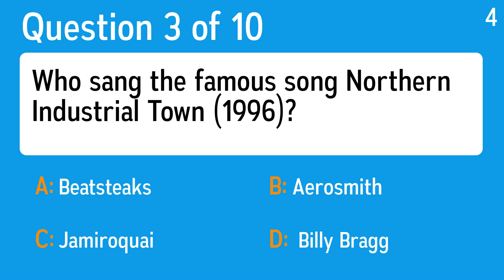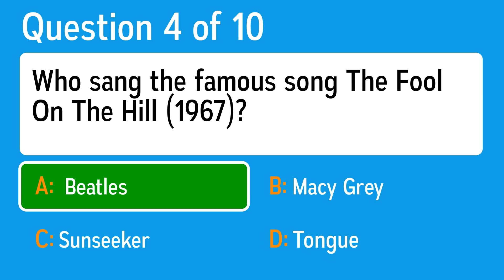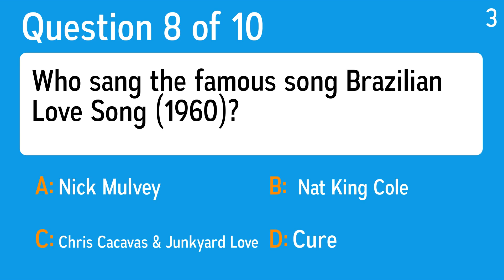Who sang these songs from the 60s? - 10 questions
Question 1: Who sang the famous song ”Louie Louie” (1963)?
 Answer a: William Blake, Charles Hubert and Hastings Parry
 Answer b: Class Action
 Answer c: The Supremes
 Answer d:  The Kingsmen

Question 2: Who sang the famous song ”I Say A Little Prayer” (1968)?
 Answer a: The Hold Steady
 Answer b: Leroy Hutson
 Answer d:  Aretha Franklin

Question 3: Who sang the famous song Northern Industrial Town (1996)?
 Answer a: Aerosmith
 Answer b: Jamiroquai
 Answer c: Beatsteaks
 Answer d:  Billy Bragg

Question 4: Who sang the famous song The Fool On The Hill (1967)?
 Answer a: Macy Grey
 Answer b: Tongue
 Answer c: Sunseeker
 Answer d:  Beatles

Question 5: Who sang the famous song Girl (1965)?
 Answer a: Sarah McLachlan
 Answer b: Fleetwood Mac
 Answer c:  Beatles
 Answer d: Taty

Question 6: Who sang the famous song Let Me Light Your Fire (1969)?
 Answer a: Delbert McClinton
 Answer b: Alarm
 Answer c:  Jimi Hendrix
 Answer d: Cure

Question 7: Who sang the famous song Put a Little Love in Your Heart (1964)?
 Answer a: Phil Lynott & Gary Moore
 Answer b: Beanfield
 Answer c: REM
 Answer d:  Dusty Springfield

Question 8: Who sang the famous song Brazilian Love Song (1960)?
 Answer a: Chris Cacavas & Junkyard Love
 Answer b: Nick Mulvey
 Answer c: Cure
 Answer d:  Nat King Cole

Question 9: Who sang the famous song Don't Worry (1961)?
 Answer a: Indigo Girls
 Answer b:  Marty Robbins
 Answer c: ACDC
 Answer d: Fall Out Boy

Question 10: Who sang the famous song Twist And Shout (1962)?
 Answer a:  Isley Brothers
 Answer b: Echobelly
 Answer c: Abi Wallenstein & Martin Boje
 Answer d: David Munyon